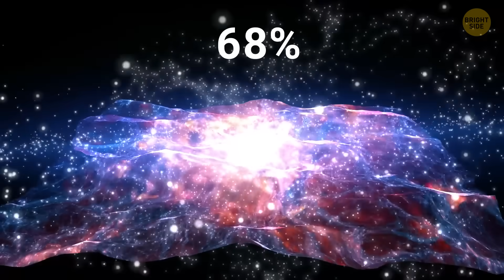This Cosmic Object Is So Bright It Defies Physics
Have you heard about the cosmic object that's so bright it seems to break the laws of physics? It's called a quasar, and it's basically a supermassive black hole that's feasting on nearby material. The energy released is so intense that it outshines entire galaxies. Scientists are scratching their heads trying to figure out how something can be so bright without blowing itself apart. It’s one of many space mysteries that makes you realize how much we still have to learn about the universe!